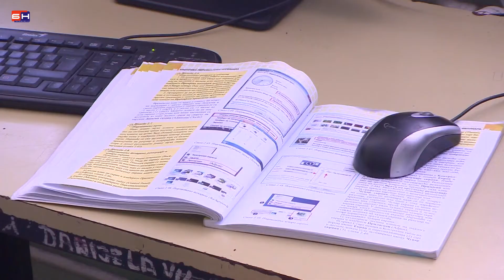Zvornik - digitalni gradjanin